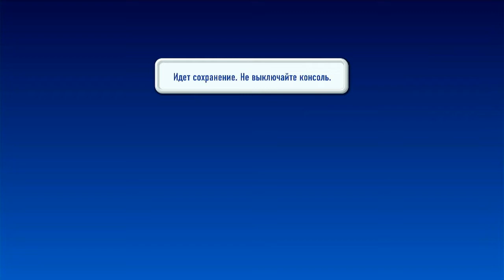(X360) Toy Story 3 (Новый Диск)